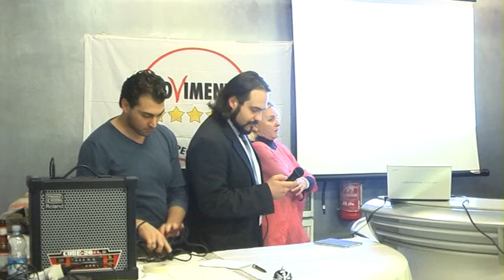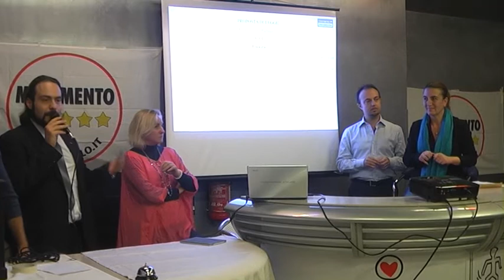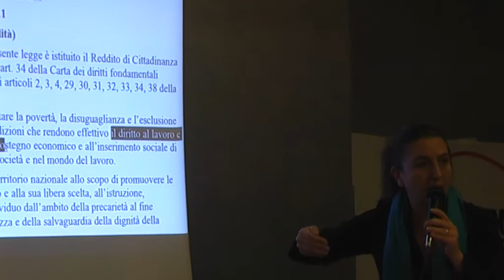Incontro sul Reddito di Cittadinanza parte 1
I senatori del M5S Nunzia Catalfo, Sara Paglini e Sergio Puglia illustrano la proposta del Reddito di Cittadinanza agli attivisti del IX Municipio di Roma.
Reporter: Fabrizio Zacchia